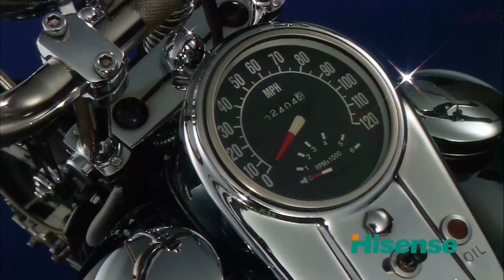4K DEMO HDR NATURE RELAXING VIDEO FOR 4K OLED TV